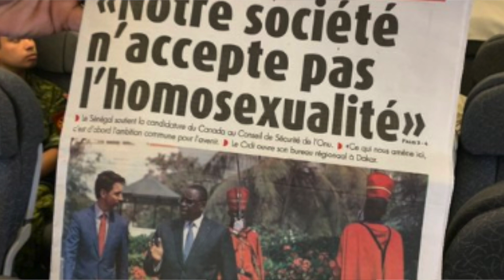BATRA BATTLEGROUND: Trudeau making deal with despots, dictators?!